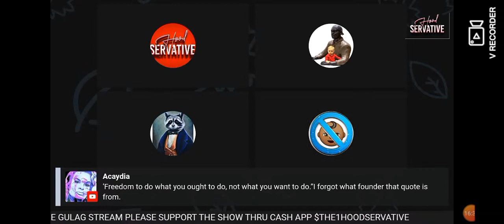Segregation vs Exclusivity @thehoodservative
Segregation vs exclusivity